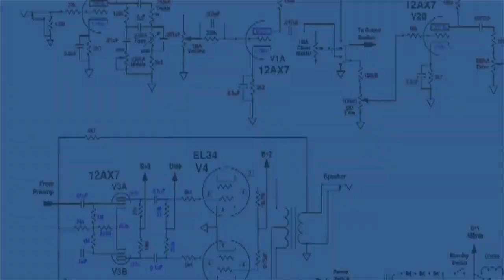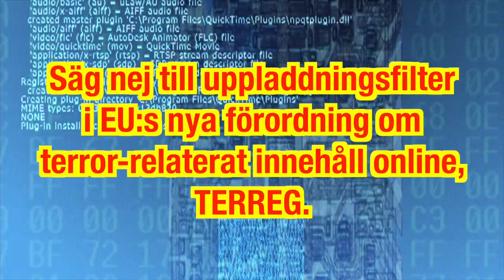TERREG: Nej till EU:s nya uppladdningsfilter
Om EU:s ministerråd får som det vill
kommer det att införas uppladdningsfilter på nätet
för att stoppa terror-relaterat innehåll.

Då kommer allt som alla laddar upp
att kontrolleras, analyseras
och i förekommande fall stoppas.

Det gäller även allt du laddar upp.

När principen sedan är etablerad
då kan uppladdningsfilter även användas
för att stoppa andra åsikter.

Kanske även dina.

Det blir upp till politikerna att bestämma.
Om vi ger dem det verktyget.

Uppladdningsfilter är en dålig och farlig idé.

Uppladdningsfilter är förhandscensur.

Säg nej till uppladdningsfilter
i EU:s nya förordning om
terror-relaterat innehåll online,
TERREG.